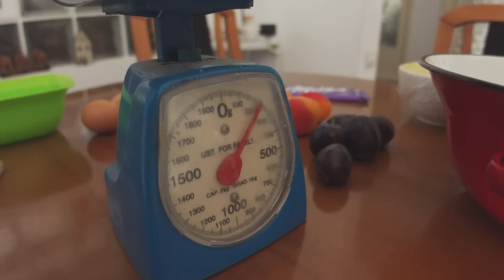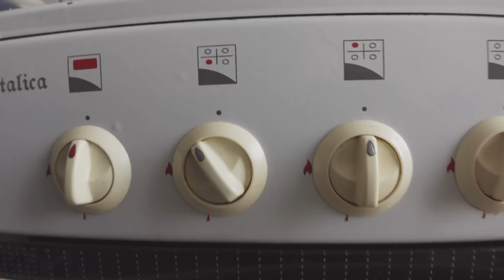MI FAMILIA DICE QUE NO SÉ COCINAR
Para quienes les gusten los postres con frutas, este video les va a encantar.

Hoy les traemos una nueva receta que la familia rumana suele preparar en esta época de verano.

Y ya que los papás de Giu salieron de vacaciones, hoy la cocina estará a cargo de los hijos.

Ustedes qué opinan ¿se le da bien la cocina a Giu? No olviden que siempre los estaremos leyendo abajo en los comentarios.

Y por último, déjenos también en los comentarios si a ustedes les gusta cocinar/preparar con las manos o con utencilios.

Esperamos que disfruten del video y si llegan a preparar la receta, compártanosla por nuestra cuenta de Instagram.

👇🏻 AQUÍ LES DEJAMOS NUESTRAS REDES 👇🏽